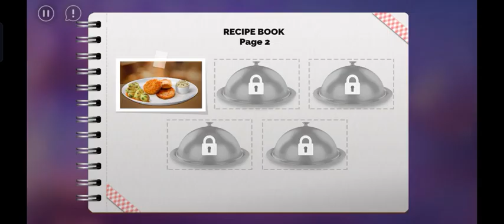Journey To The Love And Affairs Happy Life levels || Android Walkthrough Gameplay In hindi